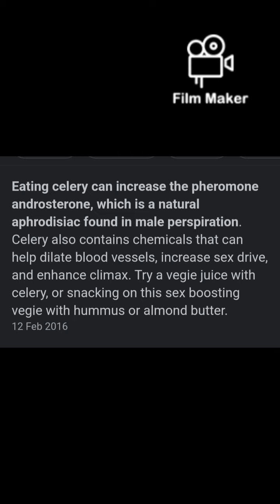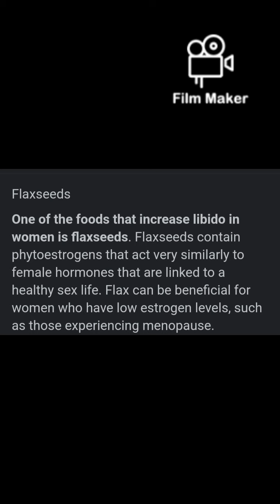Night Drink:Raw food antioxidant increase Metabolism, reduce stress no one will tell you the secret